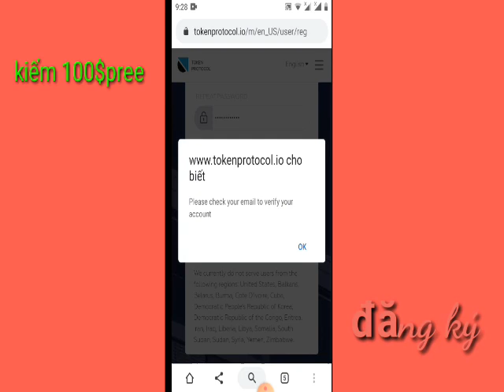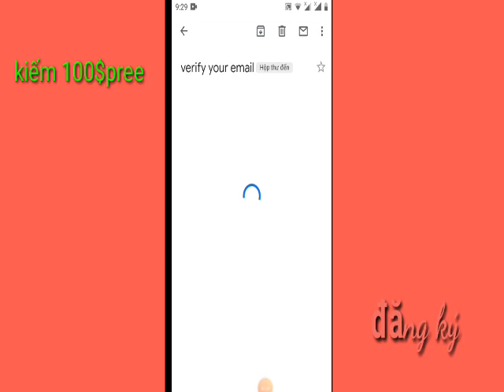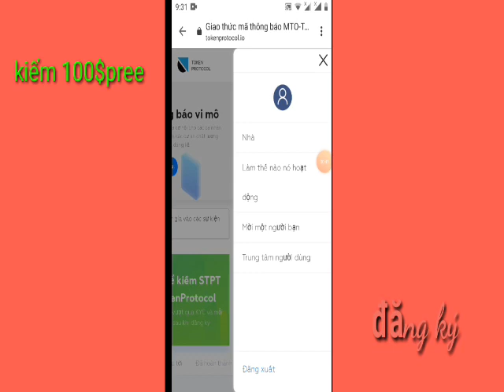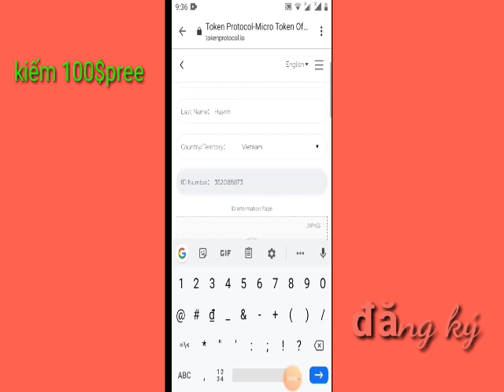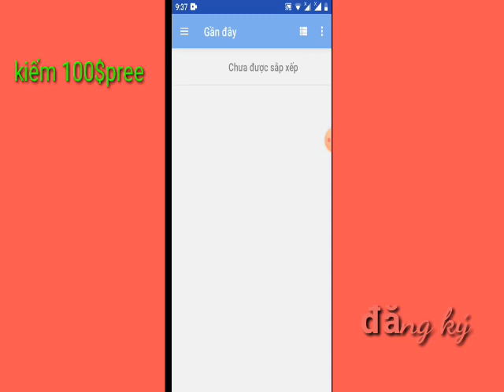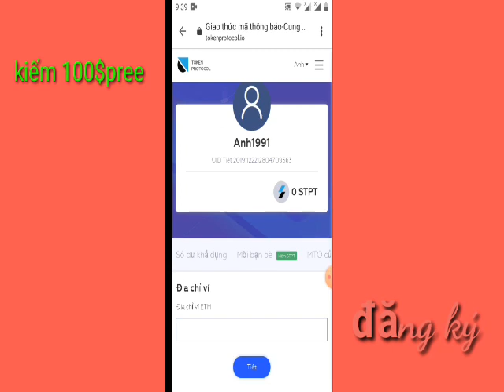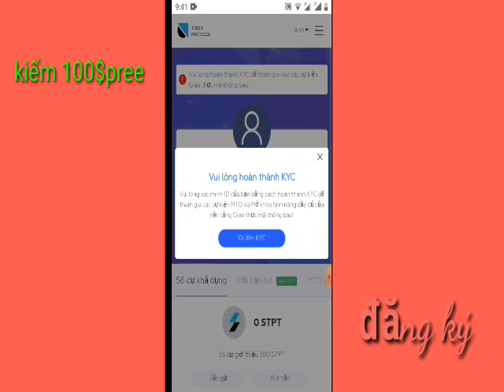hướng dẫn nhận 300token protocol miễn phí =3$ rút luôn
kêc xong nhận 300 token protocol = 3UsD
rút tiền về ETH

vòng chử kêc

token protocol